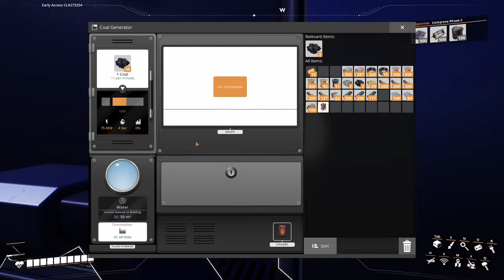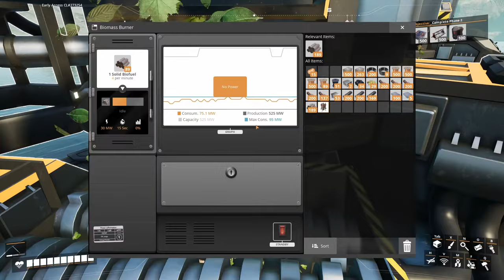SATISFACTORY - COAL Generators - Wobble Pop's and Hair Loss (EARLY ACCESS) EP8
CONSTRUCT, AUTOMATE, EXPLORE!

Purchase SATISFACTORY
STEAM